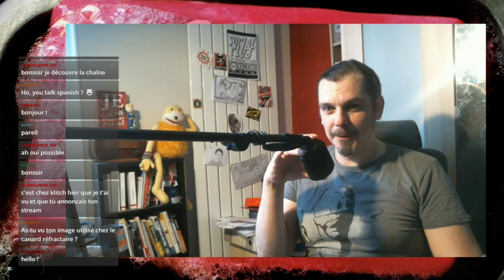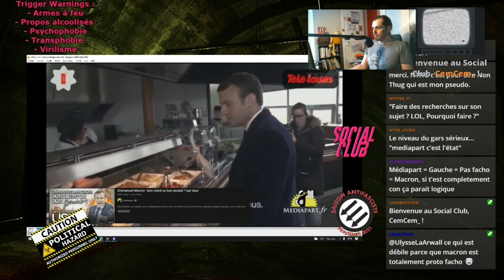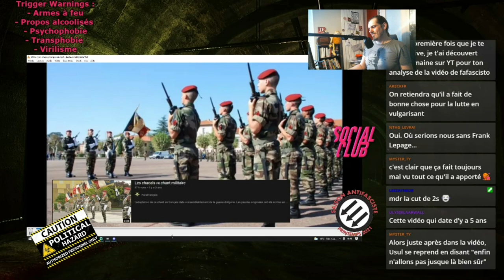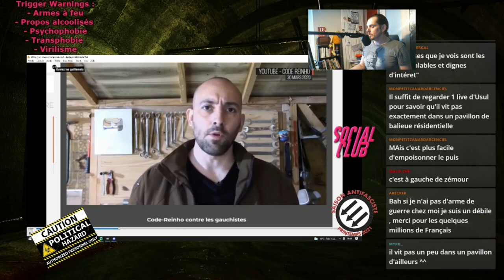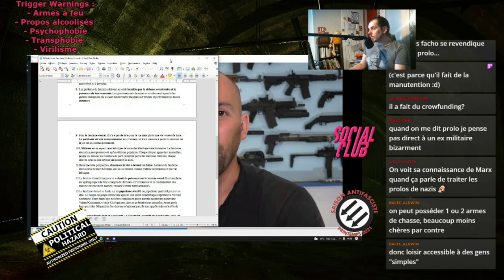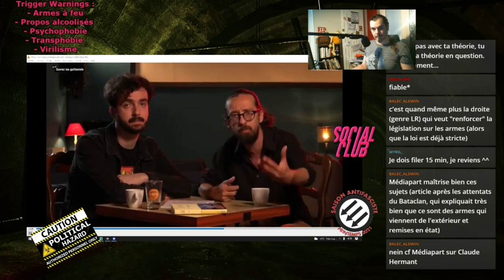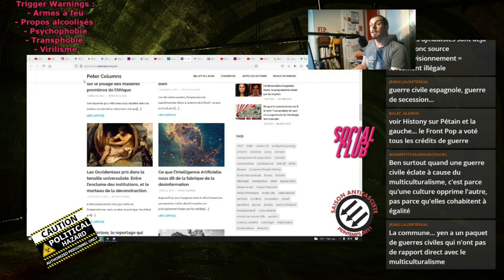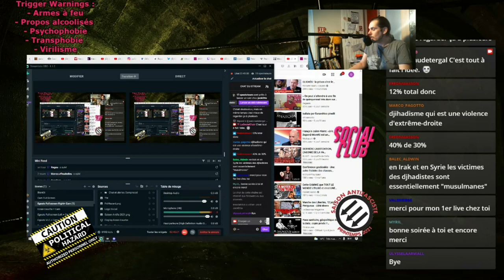Analyse de la réponse de Code Reinho à Usul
On prend les mêmes et on recommence, Code Reinho a pris pour lui la vidéo "Ouvrez les guillemets" du 14 Juin 2021 (disponible Alors on analyse sa réponse vidéo (disponible là et... ça vole pas bien haut.
Entre attaques ad-hominem et hommes de pailles, il semblerait que le "spécialiste des armes à feu" ne soit pas en mesure de formuler un argument potable. A l'instar de son complice de tir sur cible en carton, Fafascisto (Cf. la très bonne vidéo du Canard Réfractaire "Papacito est décevant"

- Usul et son rapport aux médias chez Kawa TV (version courte, l'entretien complet est en lien)
- Je n'ai malheureusement pas trouvé de lecture audio de "Reconnaitre le Fascisme" de Umberto Eco... (va falloir que je m'y colle ?)
- Je ne mets volontairement pas les liens vers les munitions et armureries.
- Article (en accès libre) du Figaro sur la comparution du "gifleur de Macron"
- L'article qui prétend que les gauchistes collaboraient avec l'Allemagne Nazie (à prendre avec beaucoup d'esprit critique)
- L'article du Figaro, repris par Valeurs Actuelles qui parle de "120 coups de couteau par jour" (au lieu des 150 prétendus, et sans lien avec une quelconque origine ethnique)